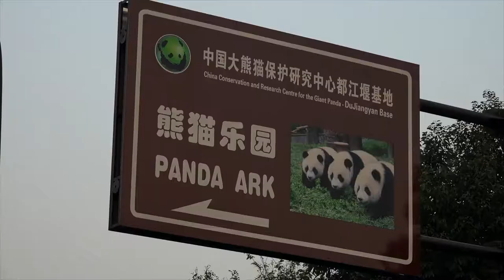[PandaTV] Baby panda snack time !!